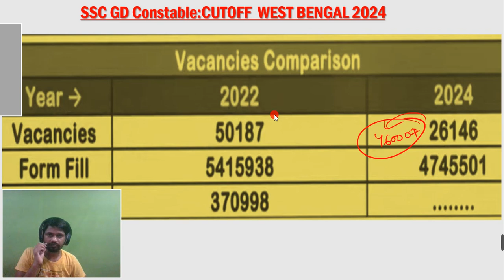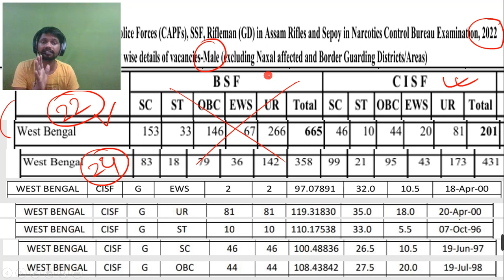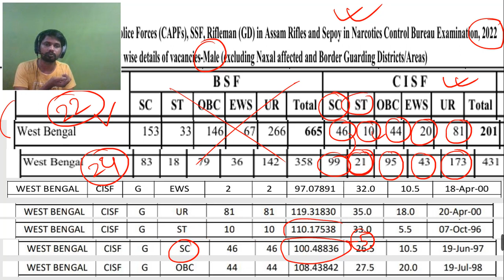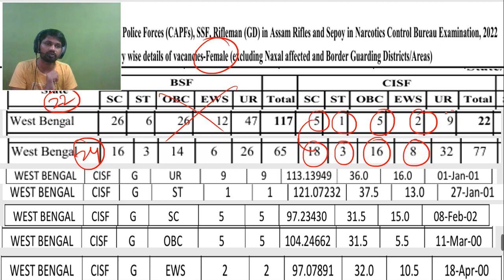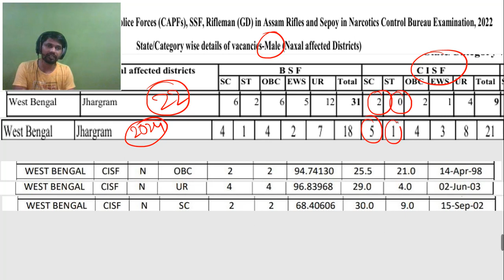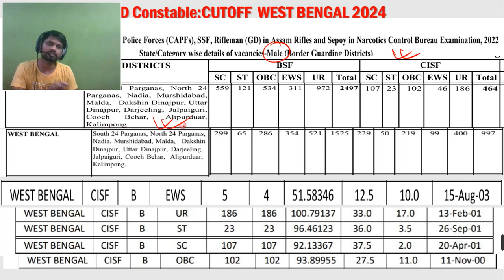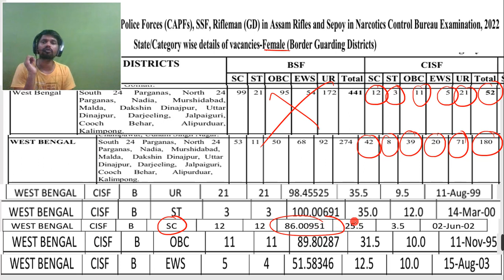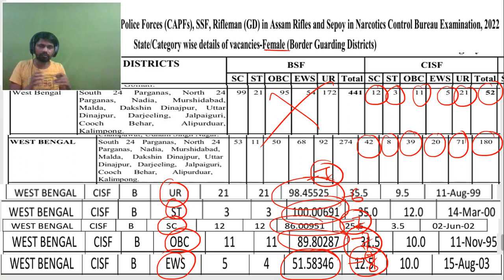West Bengal Expected Physical Cutoff || Male/Female Cutoff Cisf || এবার কাট অফ অনেক কমে যাবে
SSC or Staff Selection Commission carries out the SSC GD Constable Exam 2024 for filling out vacant posts such as CRPF, NIS BSF, Rifleman, CISF, etc. It should be noted that these posts are all general posts. This exam has several eligibility criteria such as nationality educational qualification, physical standard, and age limit. One must have the minimum educational qualification of being 10th pass for applying for the SSC GD exam.

⭐⭐𝗪𝗕𝗣/KP 𝗣𝗥𝗘𝗩𝗜𝗢𝗨𝗦 𝗬𝗘𝗔𝗥𝗦⭐⭐

⭐𝗦𝗦𝗖 𝗚𝗗 𝗣𝗥𝗘𝗩𝗜𝗢𝗨𝗦 𝗬𝗘𝗔𝗥𝗦  2024⭐

🗞️ 𝗧𝗬𝗣𝗘𝗪𝗜𝗦𝗘 𝗠𝗔𝗧𝗛𝗦 𝗦𝗢𝗟𝗨𝗧𝗜𝗢𝗡 🗞️